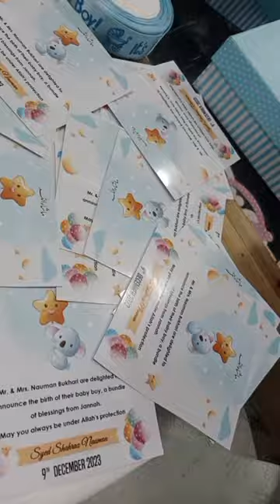Sweet Box Birth Announcement Box / It's a boy